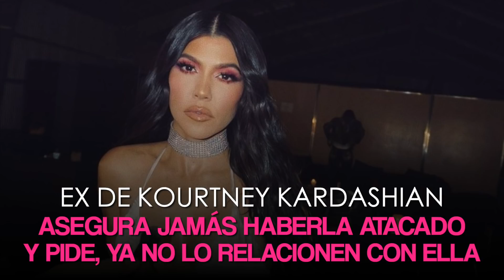EX DE KOURTNEY KARDASHIAN ASEGURA JAMÁS HABERLA ATACADO Y PIDE, YA NO LO RELACIONEN CON ELLA